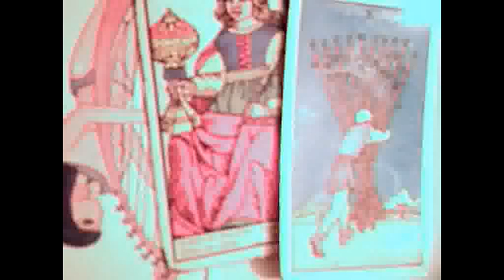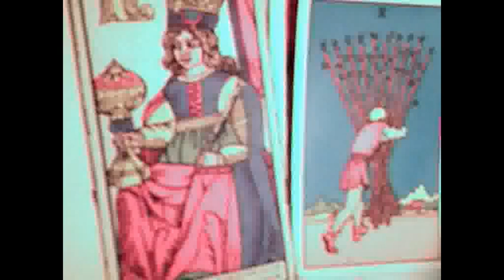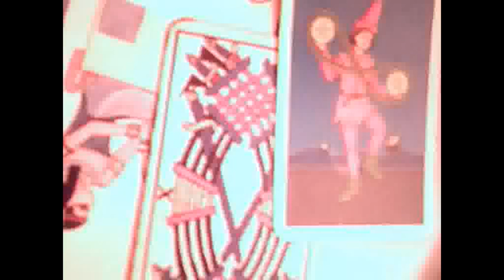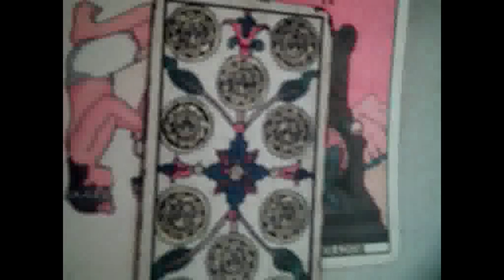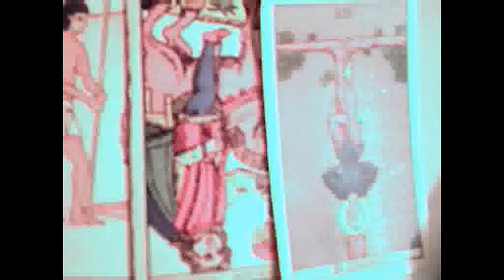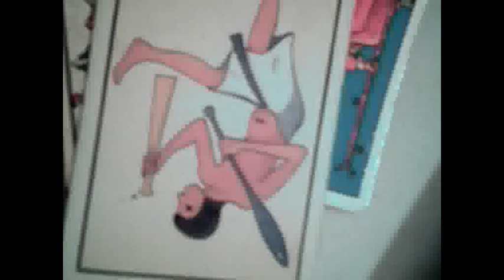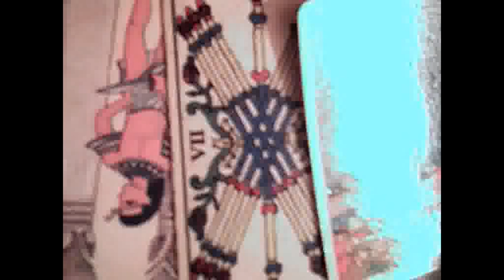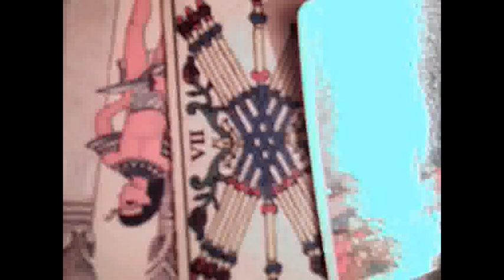12 signos 1 al 15 agosto 2017 mujeres / llave dorada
12 signos 1 al 15 agosto 2017 mujeres / llave dorada